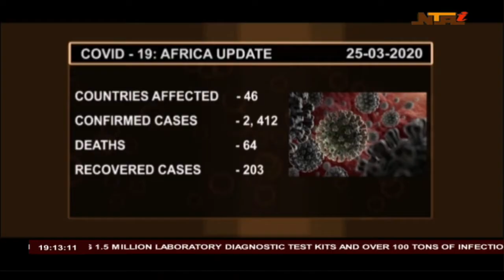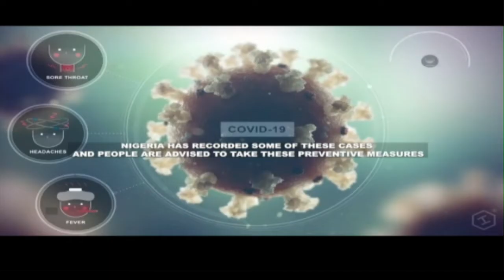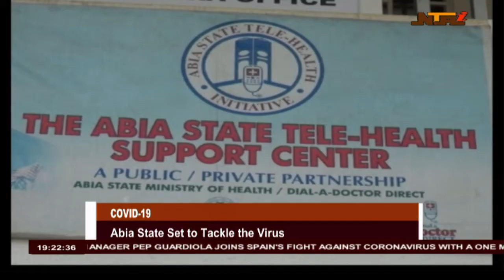NTA Live TV